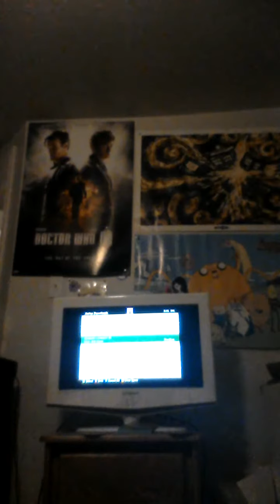Goat simulator /I'm Back!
This is only the demo sorry guys 😞